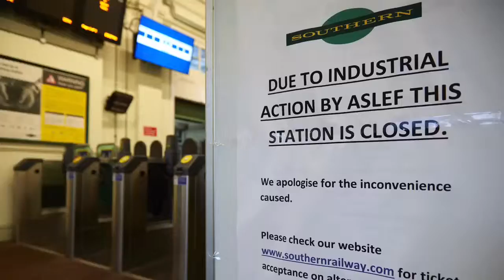Rail debate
January 2017